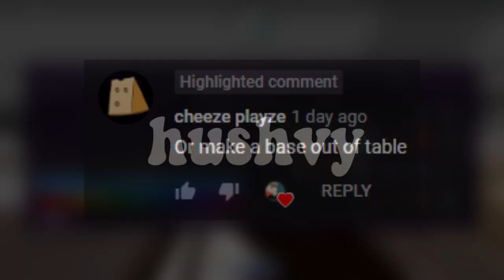BASE OUT OF TABLES?! | Roblox SCP-3008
it looks pretty bland, but at least we made a base out of tables

🌏 | FAN SERVER (join now!)